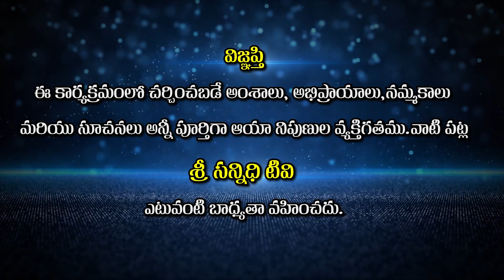Our saliva is the reason for..? ||మన లాలాజలం ఎన్నో రోగాలు తగ్గడానికి కారణం..!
This Channel Contains Health Information about Ayurvedic Medicines and Doctor Suggested Health Diets,  Healthtips, Healthremedies... etc.
healthy habits,healthy eating habits,easy healthy habits,healthy,
healthy morning habits,health,
healthy habits that will change your life,
10 healthy habits,healthy diet,
healthy habits that changed my life,
5 healthy habits,habits,healthy hacks,healthy eating,healthy food,
daily habits,healthy habits to do everyday,healthy food habits,
healthy habits food,healthy habits for weight loss,healthy habits for a better you,healthy eating habits for kids

health benefits,how to lose weight,best tips for being healthy,